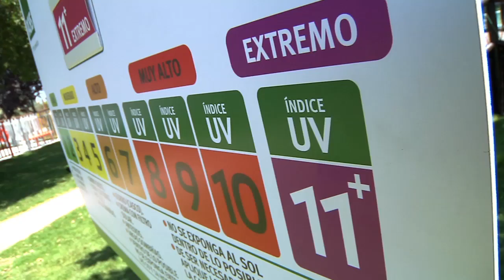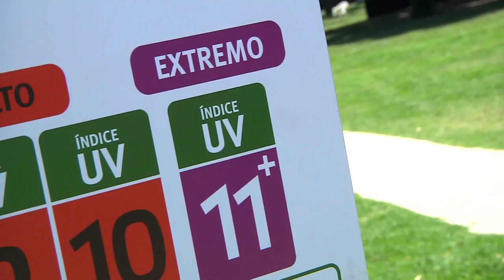CAMPAÑA "HAGAMOS DEL SOL UN AMIGO"